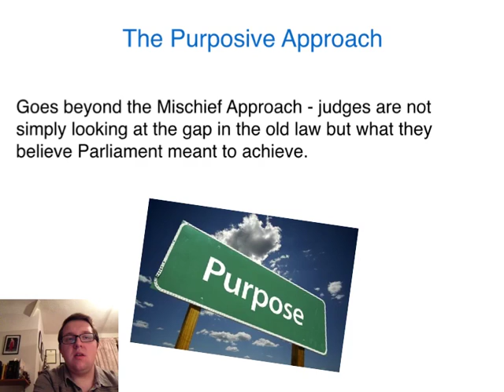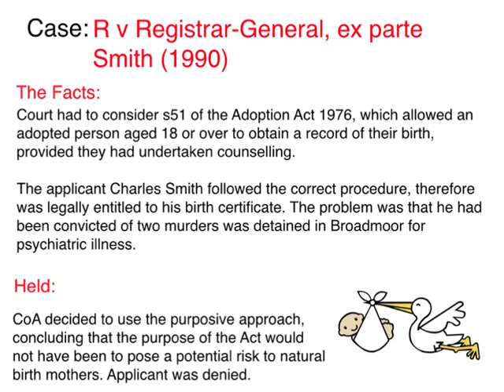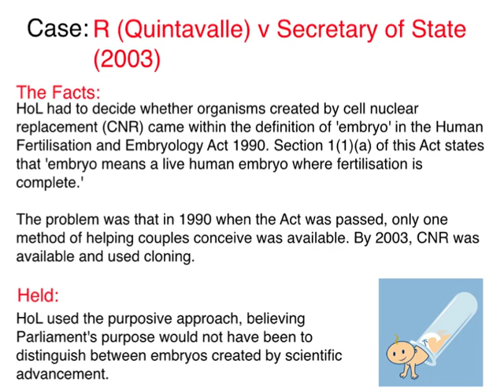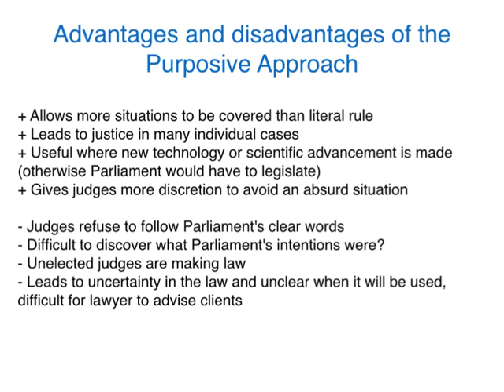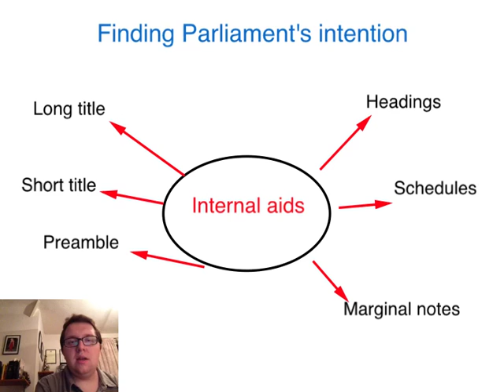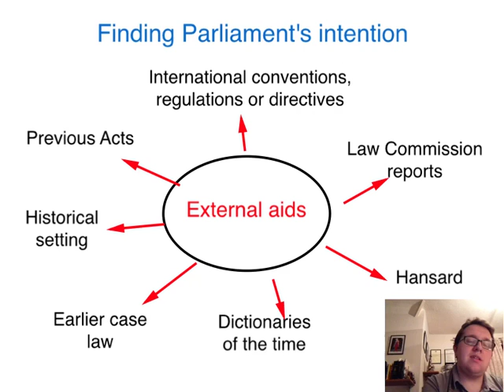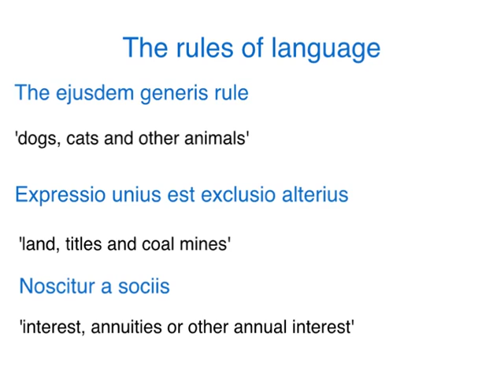AS Law Lecture: Statutory Interpretation (2)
Duncan Bunce examines the topic of statutory interpretation.